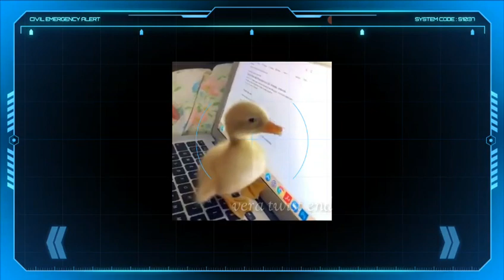duck funnest fact in 🐥tamil🐥see full video#and vera twist end